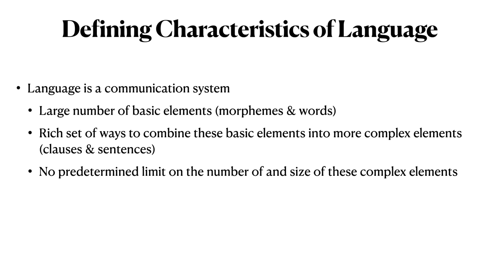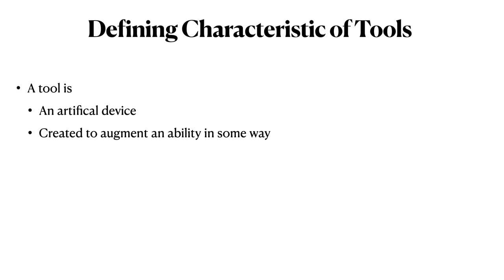LING 270 - Module 1.04 Defining Human Characteristics